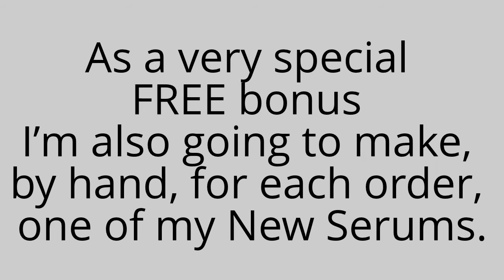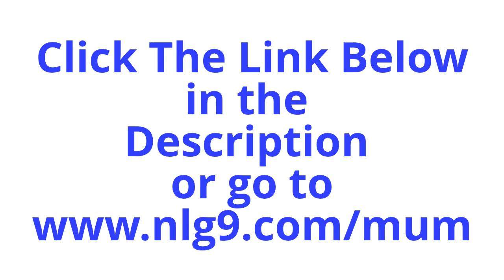Celgenics Mothers Day Special Offer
Mothers Day Special Offer
Green, Gorgeous and Award Winning - A treat for your Mum!
Intelligent skincare inspired by science and grounded in nature
Transforming skin from good to gorgeous
"I believe that the way I create all my skincare is the single, most important reason for the results you experience, it's the same as cooking - food tastes better when prepared with love and as Gandhi said 'where there is love there is life'.
I love the creative process of thinking about a product that will solve a problem, creating a recipe to solve that problem and I love knowing that the end result makes a difference you can see and you can feel." Mothers Day Special Offer
Just for Mothers day I have put together a special offer, of Celgenics Deep Cleansing Lotion, Celgenics Classic Rose Water Toner and my award winning Celgenics Eye Essential. They're all suitable for any skin type so whatever age your mum is, it won't matter.

As a very special FREE bonus I'm also going to make, by hand, for each order, one of my new serums.  It's not yet publically available so this really is a special bonus.

The normal price for all 3 is £112.80   (Eye Essential is normally £54.00)
SPECIAL OFFER FOR MOTHERS DAY

SAVE OVER £20 and get a free serum as well

£90.00  with FREE POSTAGE